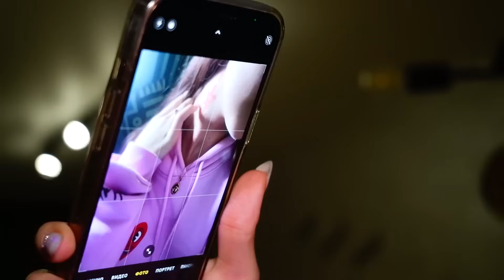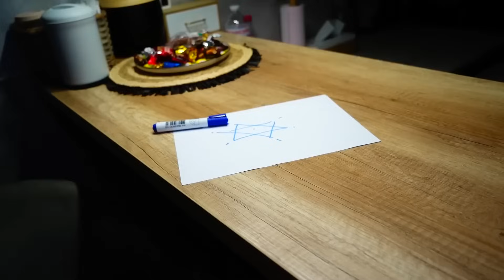ПРОКЛЕТСТВО ЛУТКЕ АННАБЕЛ У АМЕЛКИНОЈ КУЋИ! | Тинејџерска прича за Ноћ вештица!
Неко је донео веома страшну лутку у Амелкину кућу! Можда сте то већ видели! ПРОКЛЕТА ЛУТКА АННАБЕЛ! Сви се плаше ове лутке! Осим једне девојке! Можда је лутка контролише? Хајде да видимо! Тинејџерска прича за Ноћ вештица!